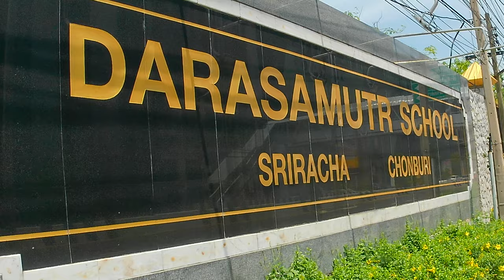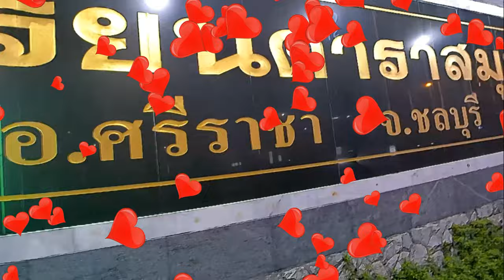World's worst vlogger end's an era and starts a new journey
Tuesday the 30th of May was an emotional day for me, it's my time to get off the bus and get on the next one. This video wasn't easy to make but it's something I wanted to do to say thanks for 12 and a 1/2 years of joy...well mostly joy :-)